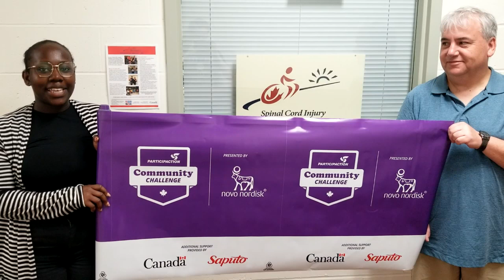ParticipAction Community Challenge